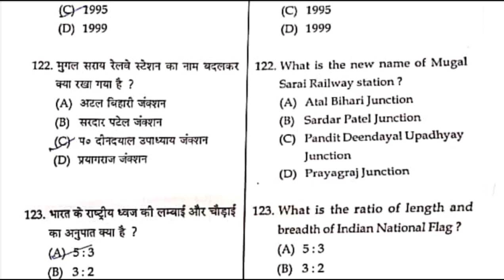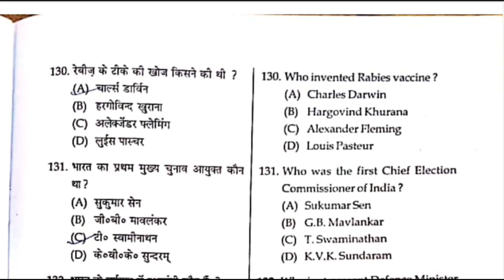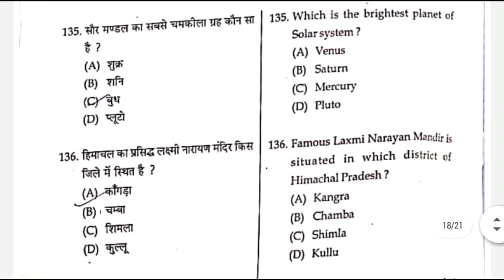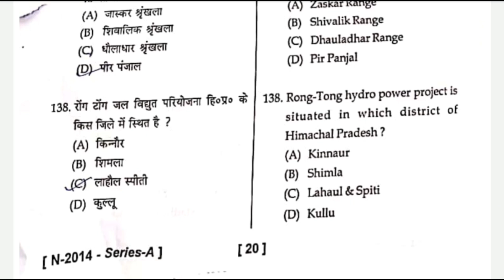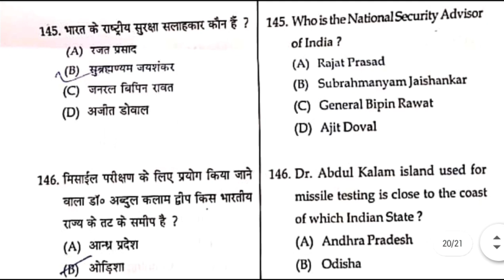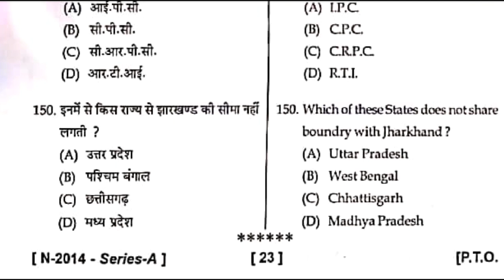HP LT TET Solved Paper 15/12/2020 GK Section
HP LT TET Solved paper